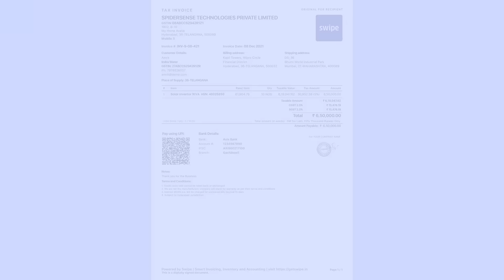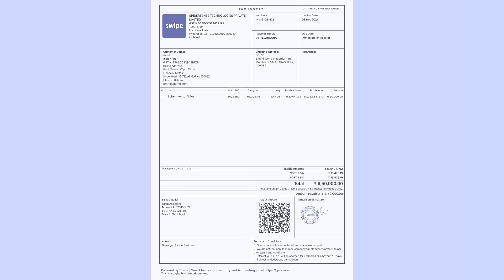Swipe Mobile App-ல் Invoice உருவாக்குவது எப்படி | Tamil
Create Invoices, Purchases & Quotations in less than 10 seconds with Swipe Billing App. It’s Simple, Easy, and FREE!

(Ignore Tags)